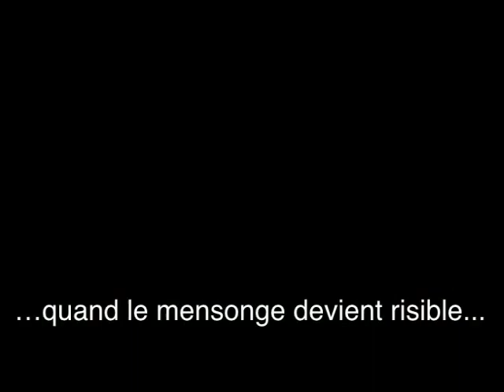9 mai 2021